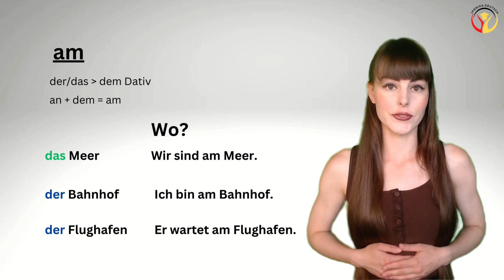An, am, an der?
***NEUIGKEITEN***
Ein kostenloser Probeunterricht wartet am 11.08.24 um 18 Uhr auf Dich.😀

📌in
Verwendung: Städte, Länder, Kontinente
Ich bin in Berlin /Deutschland / Europa.

im ( in + dem)
Verwendung: Wo? in + dem (maskulines/neutrales Nomen)
Ich bin im Supermarkt.

in der
Verwendung: Wo? in der + feminines Nomen
Ich bin in der Schule.

📌bei
Verwendung: Personen/ Firmen / sonstige Eigennamen
Ich bin bei Maria.
Ich arbeite bei Toyota.

beim / bei der
bei +  dem (maskulines/neutrales Nomen)
bei +  der (feminines Nomen)
Ich bin beim Arzt.
Ich bin bei der Kosmetikerin.

Verwendung: Gewässer, in der Nähe von etw.
Ich bin an einem See.
Ich bin am Strand.
Ich bin an der Küste.

👩‍🏫Hausaugabe: Wo bist du gerade?